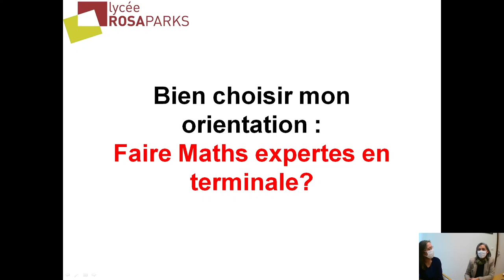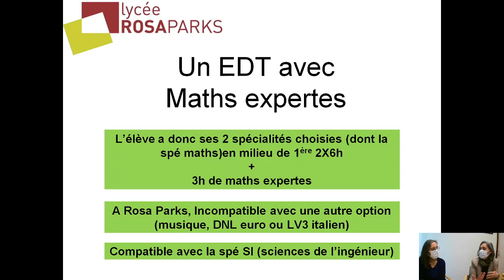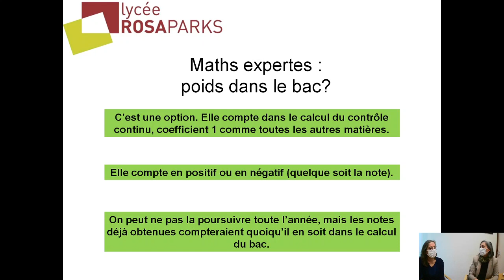Option Maths Expertes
Pour les élèves qui se posent la question : "Dois-je faire maths expertes en terminale ?"
Les obligations pour pouvoir choisir cette option,  les impacts sur l'emploi du temps, la prise en compte de cette option dans le baccalauréat.
Présenté par Mme Conraux, Proviseure et Mme Negrello Proviseure adjointe.